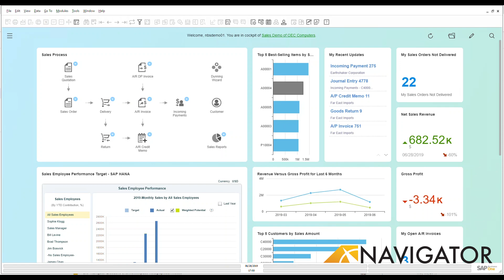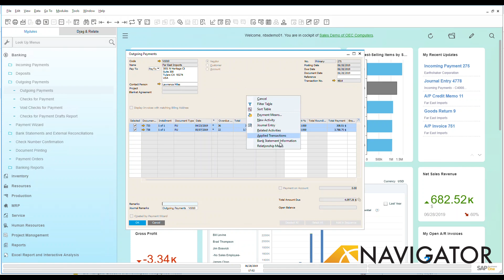Create Outgoing Payments | Examples and How-To | SAP Business One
How to do outgoing payments in SAP Business One.

Looking to upgrade your current ERP or SAP Partnership? With over 500+ Cloud ERP Implementations, Navigator SAP has been delighting customers for 15+ years.